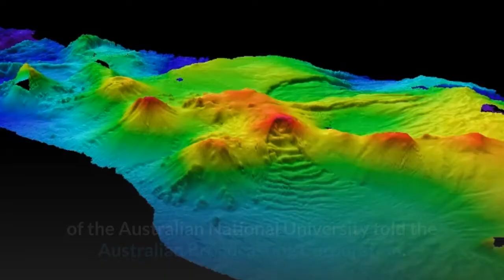Newly discovered Volcanic Range is teeming with bizarre tiny fanged Fish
Newly discovered underwater volcanic range is teeming with bizarre, tiny fanged fish
CSIRO research team was conducting surveys off Australian coast.
While on a recent mission to map the sea floor in their new ocean explorer, RV Investigator, researchers with the Commonwealth Scientific and Industrial Research Organisation (CSIRO) made a startling discovery just off the coast from Sydney, Australia: An extinct volcanic range teeming with nightmarish fish, reports CSIRO News.

One of the fish found lurking in this undersea range is the creature pictured above, a tiny, jet black, fanged, scaleless creature. Chief scientist for the voyage, UNSW marine biologist professor Iain Suthers, said he was amazed by how many of these little creatures could be found so far out to sea. The discovery could change how researchers study juvenile fish.

"We had thought fish only developed in coastal estuaries, and that once larvae were swept out to sea, that was end of them," explained Suthers. "But in fact, these eddies are nursery grounds for commercial fisheries along the east coast of Australia."

The features of the sea floor, such as with the underwater volcanic range discovered on this voyage, can create eddies that provide ideal places for life to flourish. The scaleless black fish is not the only strange creature discovered. Also lurking were eel-like idiacanthidae and the ever-frightening chauliodontidae.
The extinct volcanic range itself consisted of four calderas estimated at around 50 million years old. It is located about 200 kilometers off the coast of Sydney, Australia, and is roughly 20 kilometers long and about 6 kilometers wide, and it rises 700 meters off the ocean floor at the highest point.

"This is the first time these volcanoes have been seen," professor Richard Arculus of the Australian National University told the Australian Broadcasting Corporation. "It proves yet again that we know more about the topography of Mars than we do the sea bed in our own backyard."

Super Cool Facts

🔔 ATTENTION:
© If you are the owner of any of the songs or one of the photos included in this video, you have the full control. This is a right that you have and i respect that.
© If any part in the contents of this channel is your property (such as an image or distributor artist musician, label). Thank you!